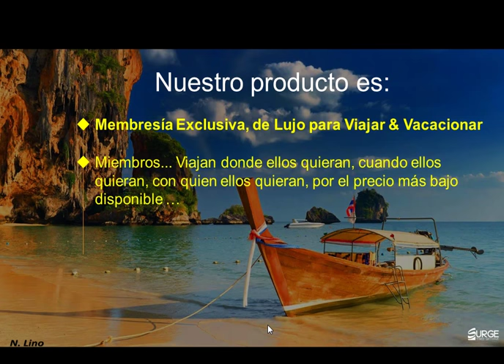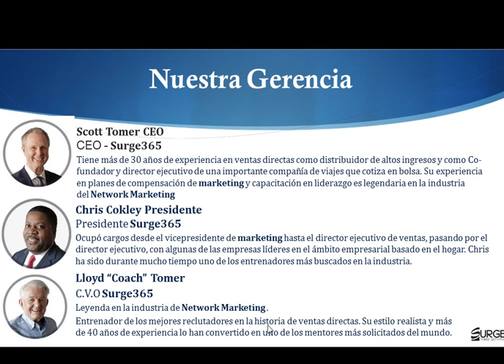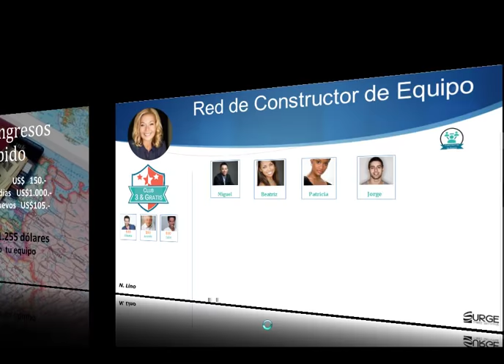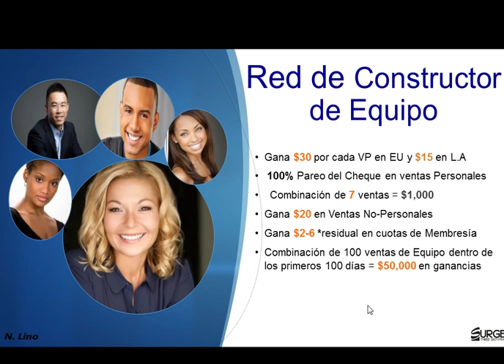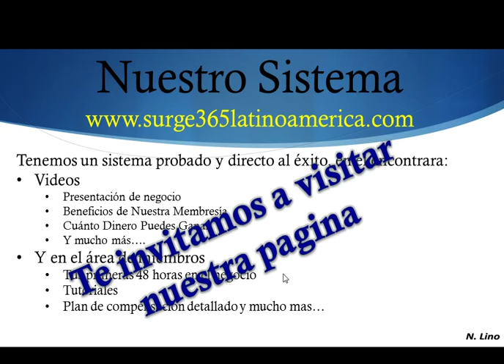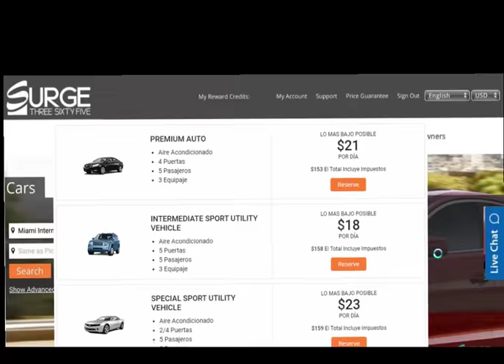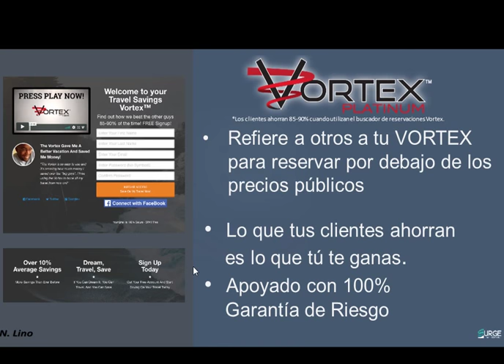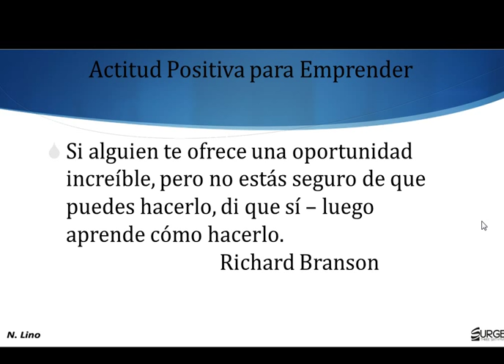Surge365 Presentacion de Oportunidad Sep 2018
Vea esta gran oportunidad y cambia tu vida viajando ahorrando y ganando por el mundo gratis, Registrandote a esta plataforma de Viajes